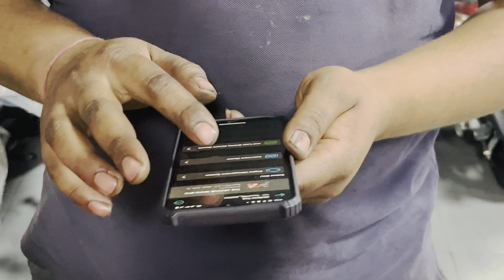Apache rr310 first service 2023 ||Total cost for first service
Hello friends
Welcome  back once again my new vlog.
In this vlog I am going to show you
My Brand New Apache rr310 First Service.
And one part need to change.
Total cost of first service.

Hope so u all enjoying this video.